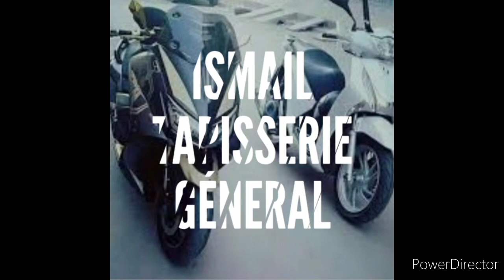couverture des sièges auto car sur mesure et couvre volant et cache tableau de voiture en bleu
السلام عليكم مرحبا بكم لتغليف جميع أكسسوارات الداخلية للسيارة